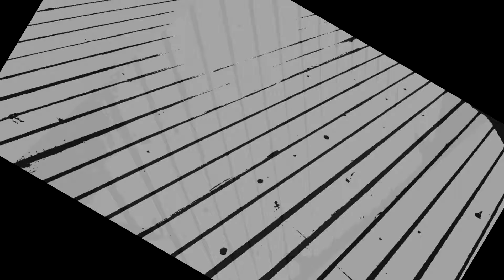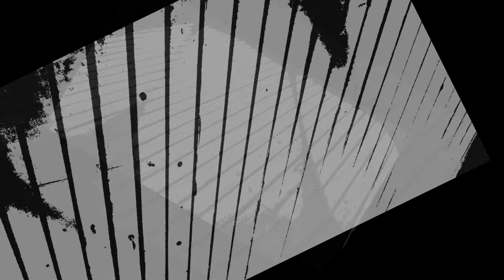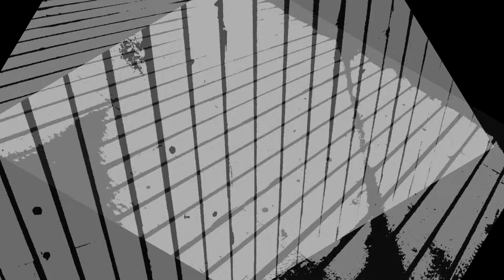Night Tide - Victoria Noise! Fest live recording + abstract video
Live 10th Annual Victoria Noise! Fest 2012 festival performance recording by GRKZGL; sounds + abstract post-performance video by Night Tide.

This particular sound-making set-up creates a feedback loop using a car cassette tape adaptor, a Sony Walkman and the EQ and digital delay pedals of a Korg PME multi-effects unit.  The sounds are made by pressing the play/stop/ff/rw buttons or switching between radio and tape on the walkman and modifying the length and feedback of the delay on the Korg PME.